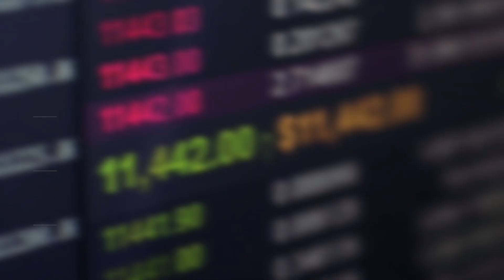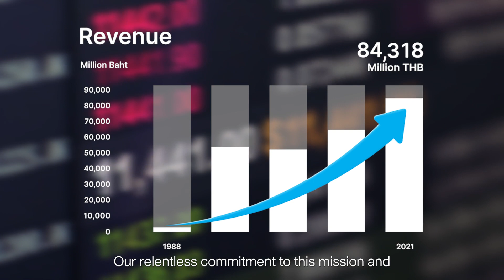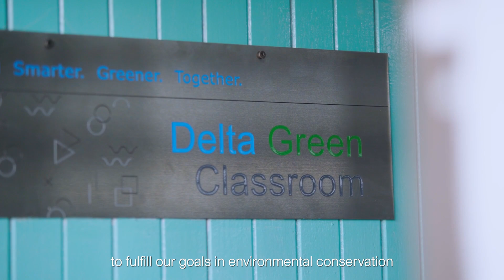Delta Electronics Thailand Introduction_2022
Delta is expanding into both an industrial and commercial brand. At Delta, we provide innovative, energy-efficient integrated solutions, helping to bring more value to our customers and to improve quality of life.
Our focus is to bring our energy-efficient solutions to a wider audience, including electric vehicle charging, smart buildings, micro-grids and renewable energy. Through these integrated solutions, we are meeting the ever-changing needs of our diverse range of customers for a better tomorrow.